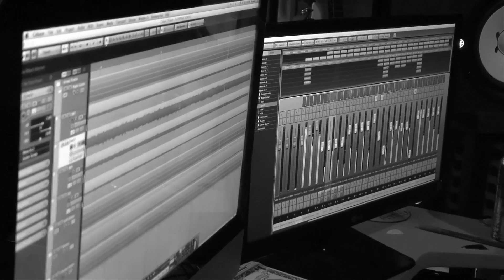ENDEAVORS CULT 2013 (Album Promo)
Video by Alex June

New full length album available July 6th, 2013.